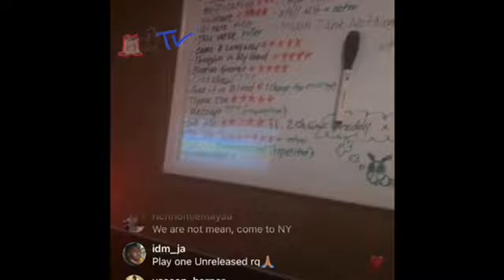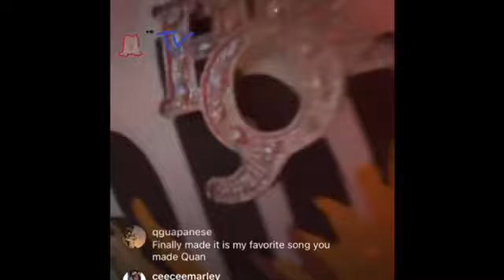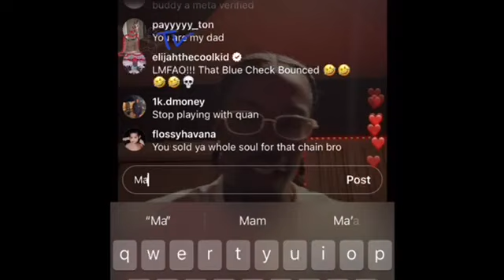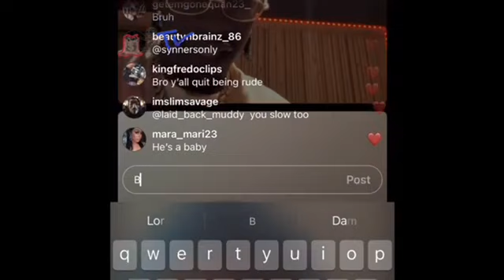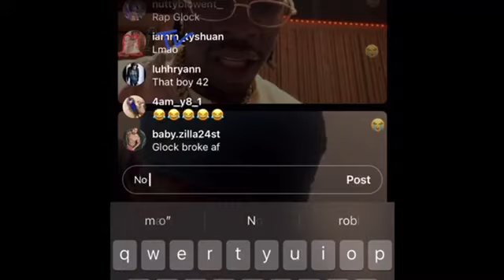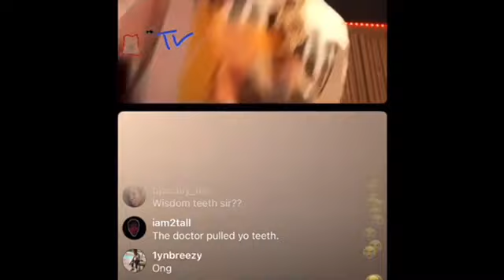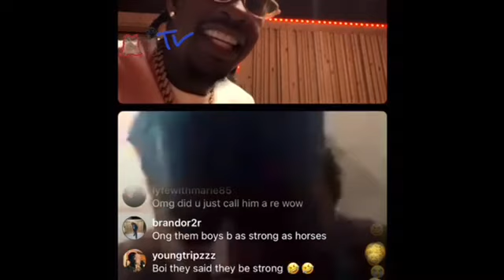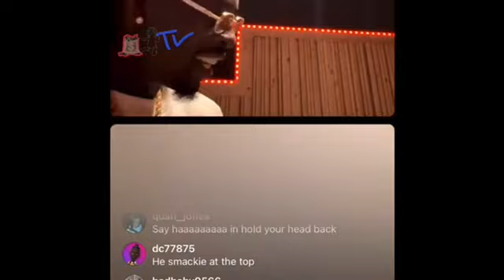Rich Homie Quan tapped in.